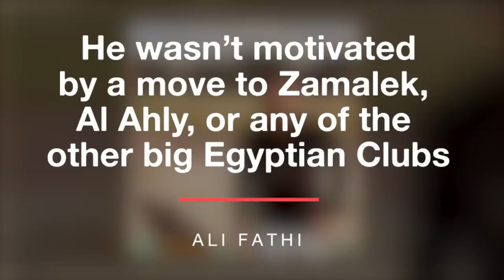Why Have Liverpool Made Salah Their Highest Paid Player Of All Time?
On the 1st of July, Liverpool finally shook hands with Mo Salah on a new deal which will see the Egyptian now earn 350,000 pounds per week for the next 3 years. With that contract extension, Salah became the highest-paid player in the history of Liverpool Football Club.

If you know Liverpool and their owners FSG, you would know how very adamant they are about breaking their wage structure for anybody, no matter who you are. They have let legends go because they asked for more money, and Sadio Mane was only the latest on the list. But these same guys completely bent over backwards for this kid from Nagrig, Basyoun, Egypt. The question now is why?